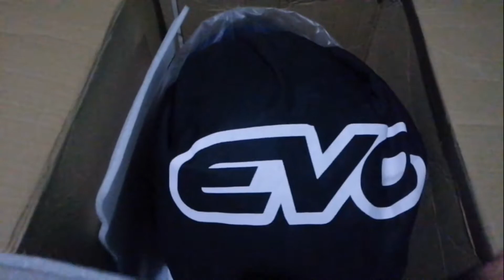Unboxing my new EVO Xr-03 helmet| Mas bagay nga ba sa GoPro?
Evo XR 03 helmet